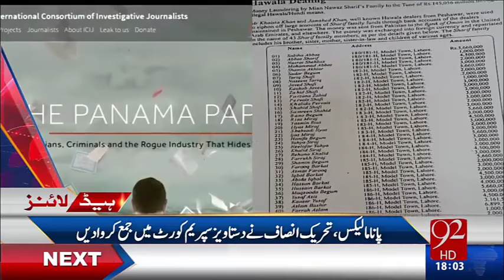Headlines 6:00 PM - 14-11-2016 - 92NewsHD